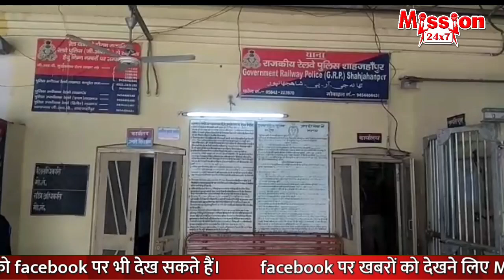शाहजहांपुर में इंसानियत शर्मसार, शव को घण्टों चूहे कुतरते रहे